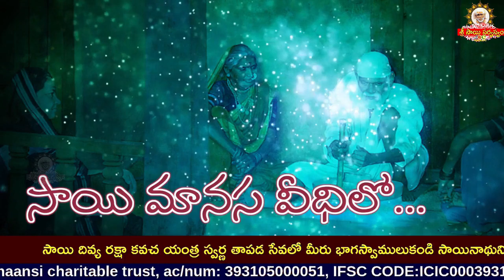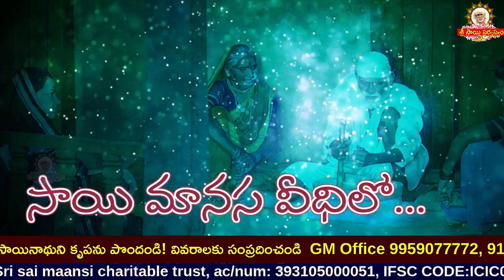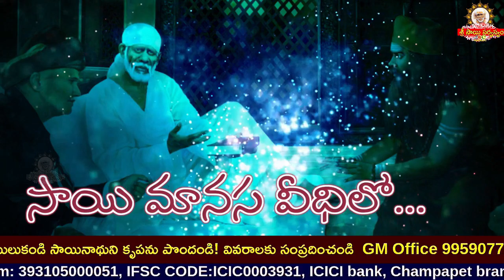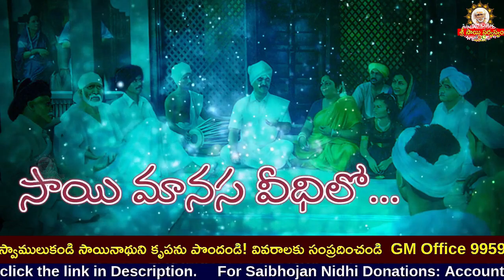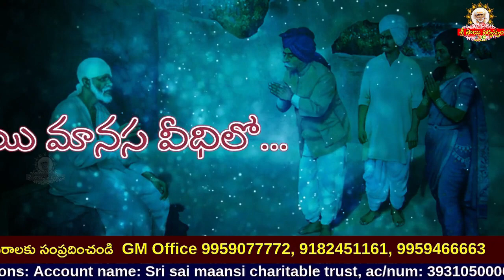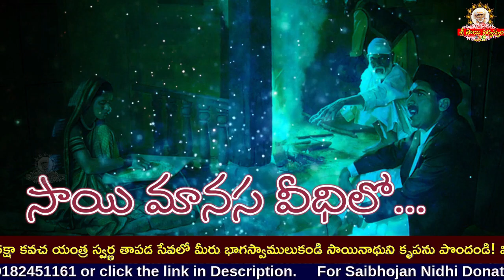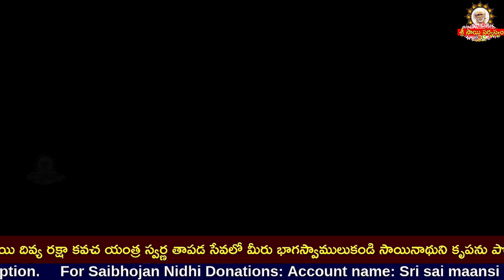Sai Manasa Vedhilo - 1086 I Shiridi Sai baba Life Story I సాయి మానస వీధిలో Sai Manasa Veedhilo today